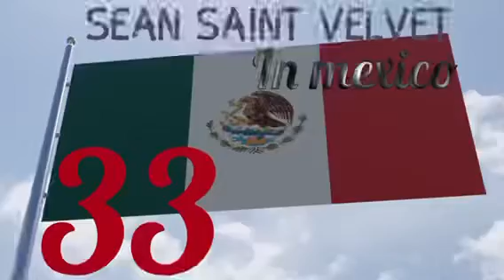33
Throughout history, numbers have held profound meanings, embodying spiritual significance that transcends cultures and belief systems. Among these numbers, 33 stands out as particularly sacred and symbolic. In my recent song, aptly titled "33," I delve into the deep resonance of this number, exploring its spiritual implications and how they relate to our collective human experience.

The number 33 is often regarded as a master number in numerology. It represents the essence of compassion, blessings, and spiritual awakening. It is said to embody the qualities of selflessness, altruism, and devotion to others—attributes that echo through various spiritual teachings and philosophies. In this context, 33 is viewed as a number that connects us to the divine, serving as a bridge between the earthly realm and higher consciousness.

In my song “33,” I sought to capture the transformative energy that this number embodies. The lyrics reflect a journey of awakening, urging listeners to recognize their own spiritual path and the interconnectedness of all beings. With each verse, I convey the message that by embracing the qualities of compassion and service, we can elevate not only ourselves but also those around us.

The significance of the number 33 can be traced across different cultures and belief systems. In Christianity, for instance, many believe that Jesus Christ was crucified at the age of 33, marking a profound moment of sacrifice and rebirth. This act symbolizes the ultimate expression of love and transcendence, resonating deeply with the core message of my song.

For me, the inspiration behind “33” extends beyond historical references; it is also deeply personal. The creative process of writing the song was an exploration of my own spiritual journey. Each line was infused with my reflections on love, healing, and the power of unity. I wanted to create a piece that resonates with listeners on a personal level, encouraging them to reflect on their own lives and the role they play in the greater tapestry of existence.

The melodies I chose were intentionally uplifting, designed to evoke feelings of hope and renewal. I believe that music has the unique ability to transcend boundaries and touch the soul. Through “33,” I aimed to facilitate a space where individuals can connect with their inner selves and find solace in the shared human experience.

As listeners engage with “33,” I invite them to consider the spiritual significance of the number and its implications in their own lives. How does compassion manifest in your daily actions? In what ways can we, as a collective, strive for higher consciousness and unity? These are the questions that I hope my song inspires.

In a world that often feels divided, the message of 33 serves as a reminder of the importance of love, understanding, and connection. It’s an invitation to rise above the noise and embrace the divine energy that flows through us all.

In closing, my song “33” is more than just a melody; it is a celebration of the spiritual journey we all share. The number 33 carries a wealth of significance that beckons us to explore our own paths of compassion and enlightenment. As we navigate through life's complexities, let us remember the power of this sacred number and the profound impact we can have on ourselves and others. Through music, message, and intention, may we all strive to embody the spirit of 33.